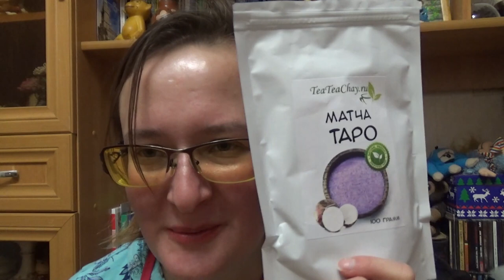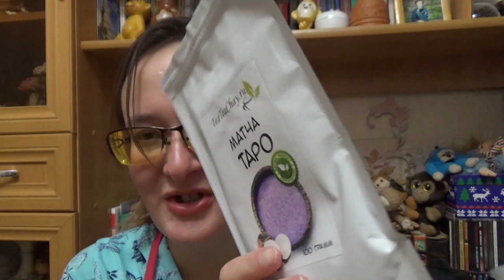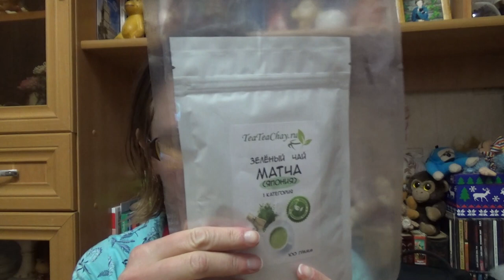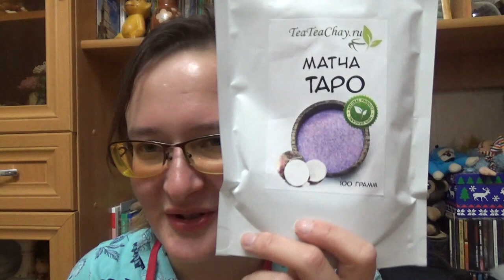порошок Таро, маття, спирулина и хлорелла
Артикулы с Wildberries:
маття (порошковый зелёный чай) - 76448449
порошок таро - 73085120
спирулина и хлорелла капсулы - 53728833

Если хотите мне что-то прислать или написать письмо:
152616, Ярославская обл, г. Углич,  Косырева Ольга Игоревна, до востребования ;-)